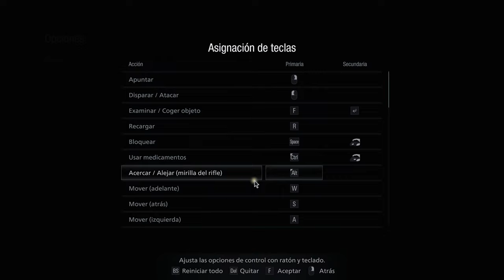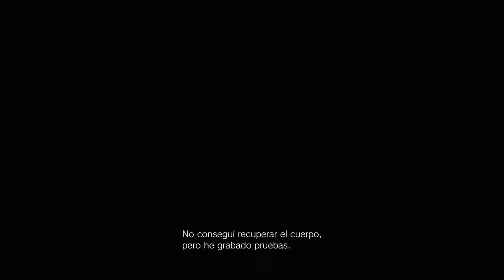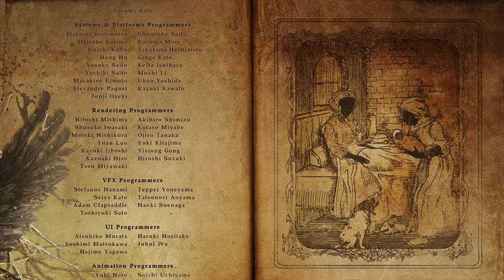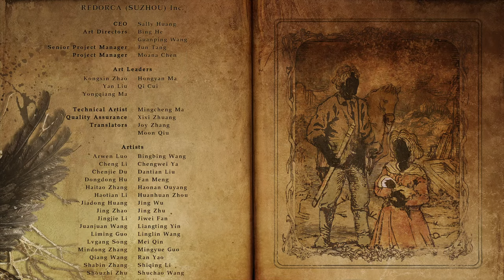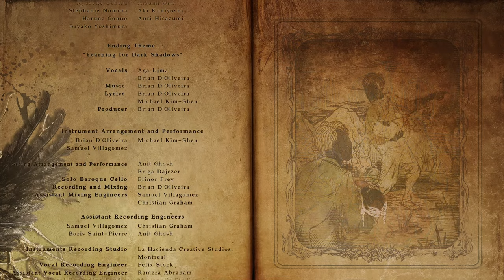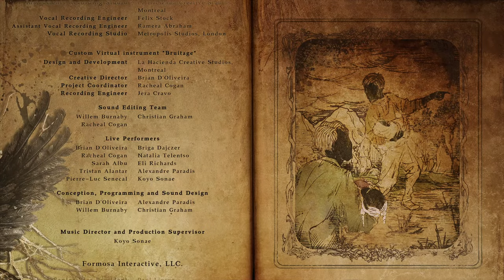Resident Evil Village